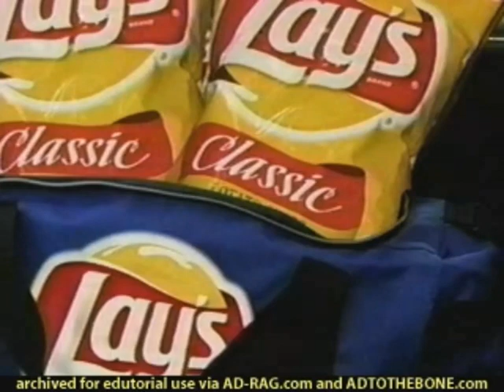Lay's | Television Commercial | 2004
Lay's is the name of a brand for a number of potato chip varieties, as well as the name of the company that founded the chip brand in the U.S. in 1932. It is also called Frito-Lay. Lay's has been owned by PepsiCo since 1965.

"Lay's" is the company's primary brand, with the exception of limited markets where other brand names are used: Walkers in the UK and Ireland; Smith's in Australia; Chipsy[1] in Egypt; Poca in Vietnam; Tapuchips in Israel;[2] Margarita in Colombia; Sabritas in Mexico; and, formerly, Hostess in Canada.